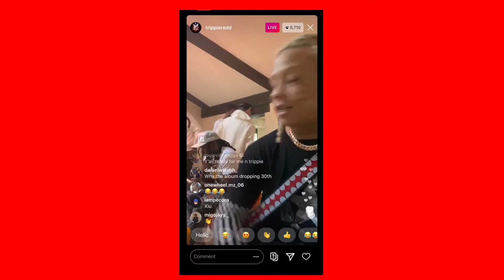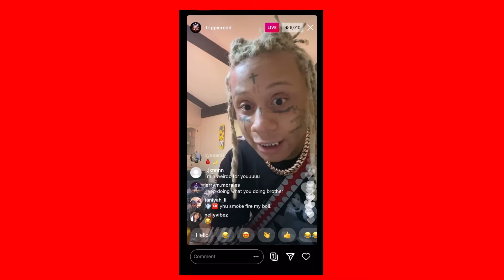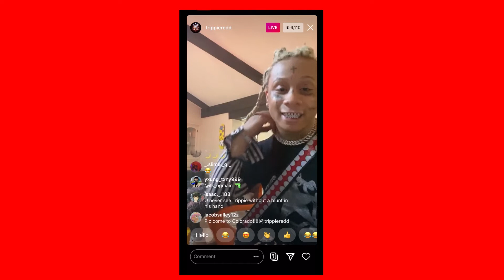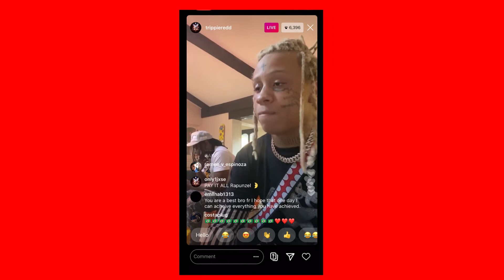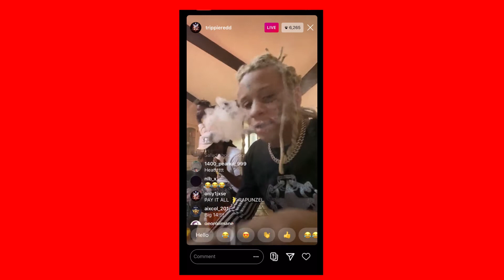Trippie Redd “At The Top” (unreleased) From Pegasus Album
Trippie Redd Leaks Pegasus (Ready To Drop Album) !!
Trippie Redd leaks a couple tracks from his long awaited album "Pegasus" !